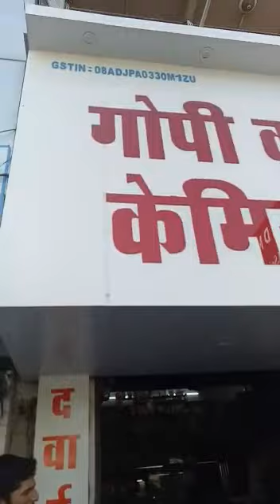Scorpio cresh in rj. MGH road